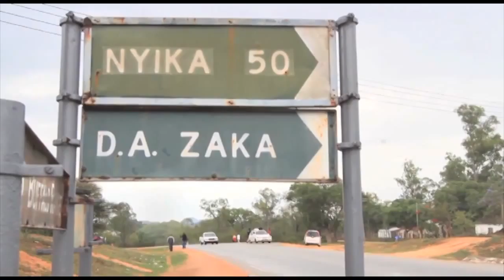Fambaineni Magweva - Epic Stories of Disability Inclusion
2015 International Entrant in the Focus On Ability Film Festival.

The production showcases inclusion of people with disabilities in electoral processes in Zimbabwe, complemented by highlights of social and economic empowerment and inclusion. Notably, people with disabilities took the lead in extending participation of other vulnerable groups in income generating projects.